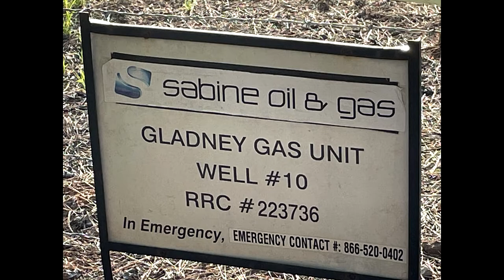Sabine Oil & Gas Gladney Gas Unit Well #10, Rusk County, TX (July 2021)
Sabine Oil and Gas
Gladney Gas Unit Well #10
Tatum, Rusk County, TX
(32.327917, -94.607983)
Filmed 7/22/2021